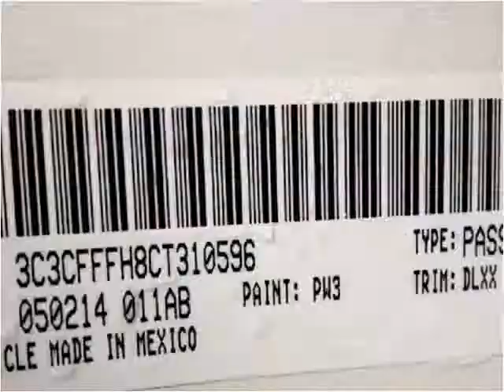2012 Fiat 500 Used Cars Pensacola FL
This 2012 Fiat 500 is available from Adcox Imports.